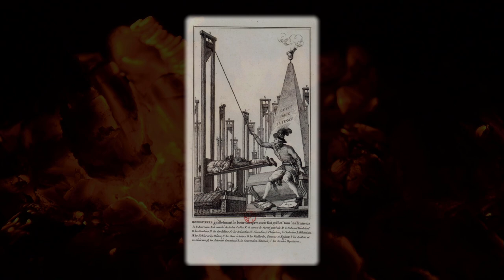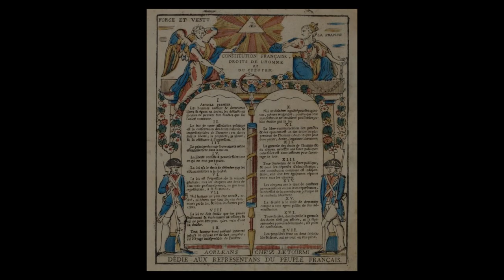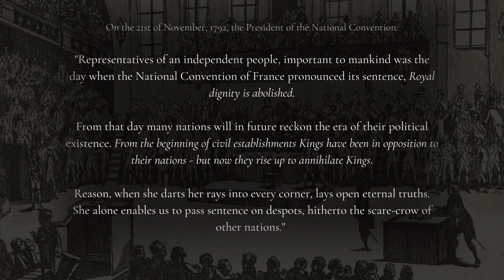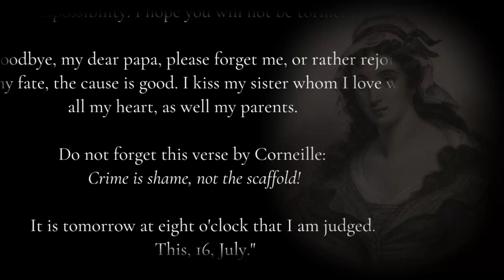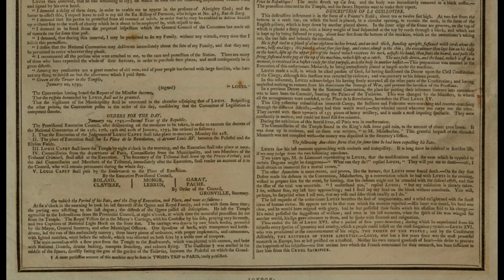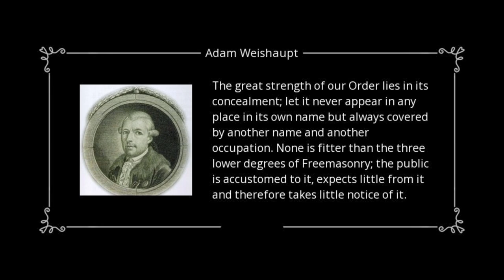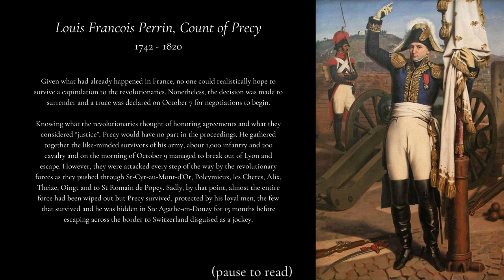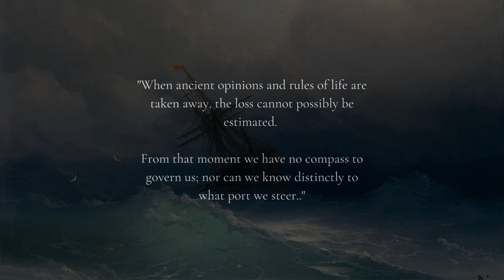The French Revolution: The Death of Monarchy, Aristocracy, and Tradition (and the rise of modernity)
Conspiracy? Our Subverted History, Part 7.2 -

It might be said that the birth of secular humanism, 'scientism' or 'rationalism', and the materialist and reductionist philosophies that have come to so dominate modernity, first stepped into the foreground of the western world most profoundly as a result of the French Revolution - and the several similar revolutions it helped spark and inspire.

The ancient and traditional conception of hierarchy, in which God represents the 'capstone', with Kings and Chieftains and Holy Men and ruling Nobility to act as his stewards and right hand to establish right order in the material world, seemed to be the foremost target of the leading players responsible for the events of these years.

The King, Queen, and Nobility of pre-revolution France, and their specific means and methods of governance, were far from perfect - and in many ways had become subpar examples of the lofty tradition they were meant to represent and uphold. However, the nature of how they were deposed, the primary movers behind this deposition, and the nature of the structures and institutions that were to take their place, seemed an ominous foreshadowing of the unmoored chaos of modernity.

Kill off the prevailing conception of God, kill off the earthly Father and Mother of a nation, and you're left with lawyers, sophists, and money men.. and the entire world eventually pays the price for this disastrous trade.

Fair warning - I do next nothing for 'SubscribeStar' patrons, I tend to communicate poorly/slowly and be impossible to reach, I develop myopic vision and shut out the world as I work on projects - so, a sincere thank you for those who support the work anyway.

postal mail:
19240 Jensen Way NE
Unit # 1014
Poulsbo, WA 98370

Crypto -
BTC- 3Qrk7fQXozim3RYT5rt7ZZiimMrfMHcL7r
ETH - 0x547d0E911A9592F49C52e888e95225D613c5727E
LTC - MVo6v7qeyNKyNi2injCU8xfMeGwCyhTF2P
BCH - qrpkee7gwm2lngudhg65gqmfz7jfjv932yn5c7t5xk
BAT- 0x7aA4A08cd43Cb3427D4e07c7f5A400A6dC0b16F3
DOGE - DShAAxe9bxZmSNDA62mSK5ML6qPx1rEhMT